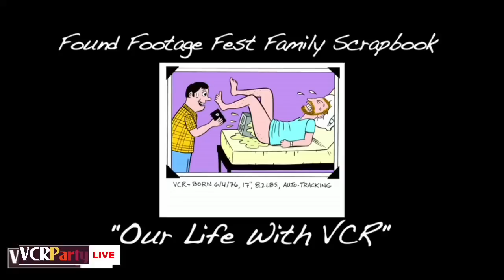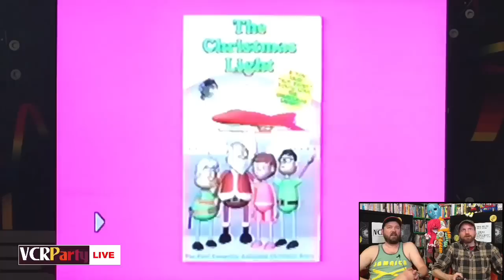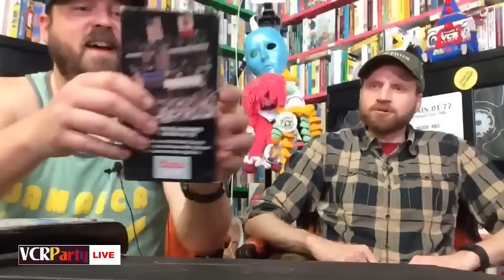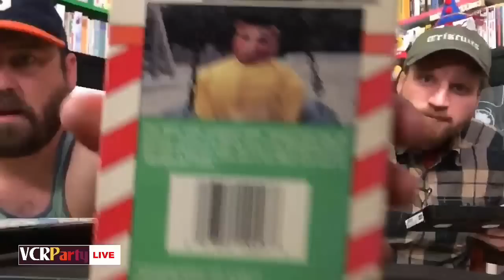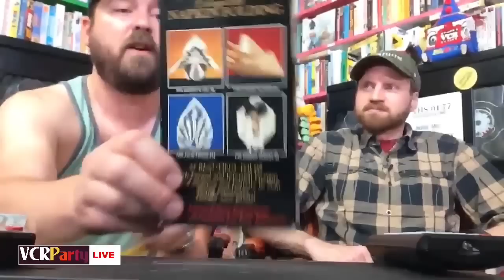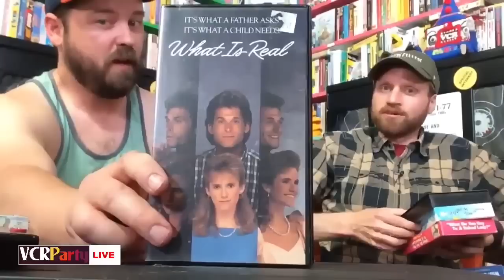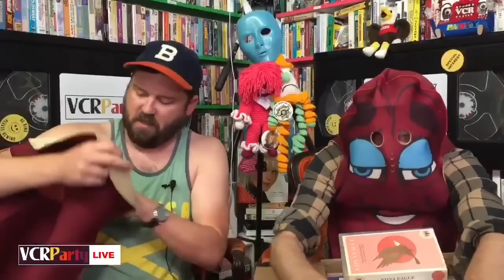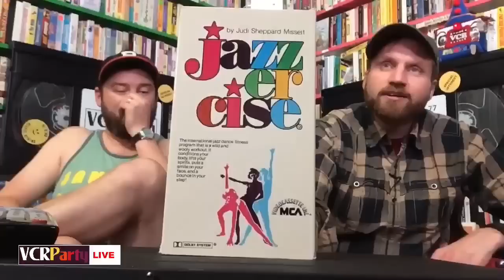VCR Party Live! Episode 63 - Elegant Napkin Folding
This week on VCR Party Live!, we pay respects to Jazzercise, get hypnotized by bowling, take a trip to Peppermint Park, learn how to fold napkins, and watch a legendary James Brown appearance on CNN. Plus, Nice Things, VHS covers that ask questions, and "The Wand."